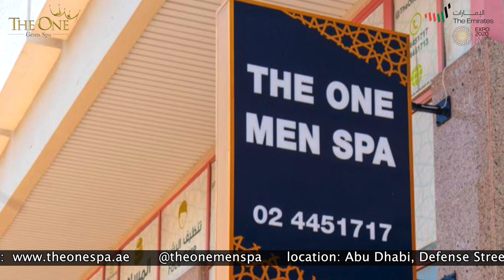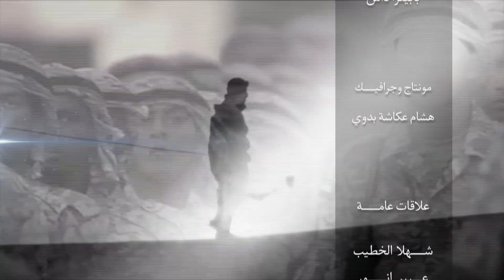THE ONE Gents Spa لقاء مع المهندس علي الخوري